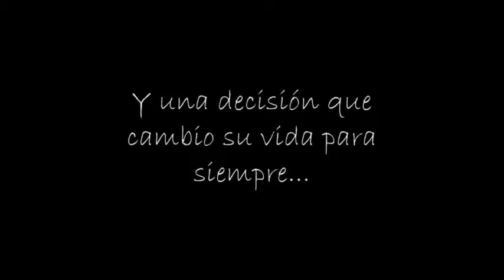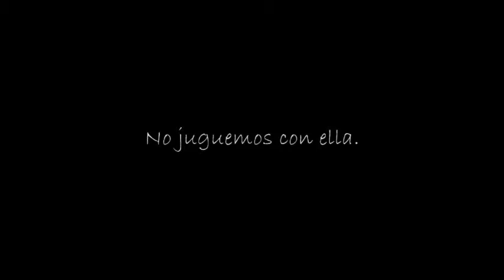Trailer Violencia Intrafamiliar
Concurso de Cortometrajes - Tema libre
Elaborado por los estudiantes del 2º Año de la Media del Colegio Salesiano Monseñor Lasagna en las áreas de Teatro e Informática.
Participantes: Rebeca Jara, Belén Gamarra, Rocío Martínez, Jaz Ayala, Ma. Paz Benítez, Angie Vázquez, Rocio Centurión, Ma. José Alonso, Fernando Rolón, Lucas García.
2014